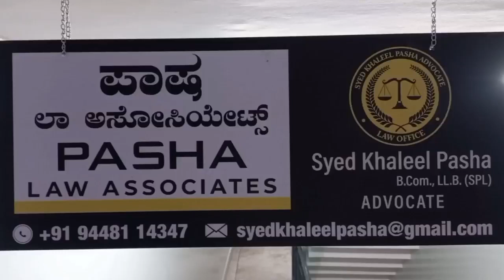Grand Opening PASHA LAW ASSOCIATES:Sayed Khaleel Pasha